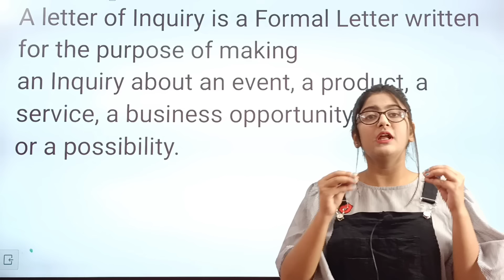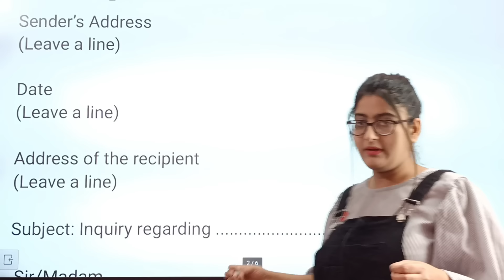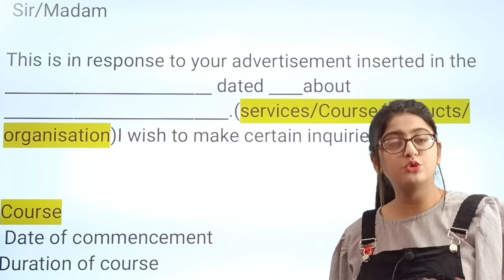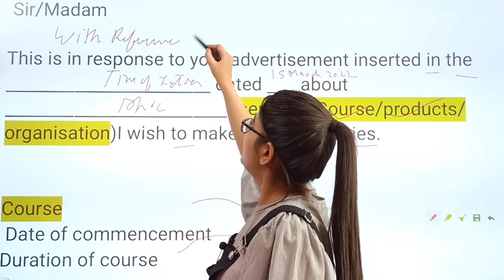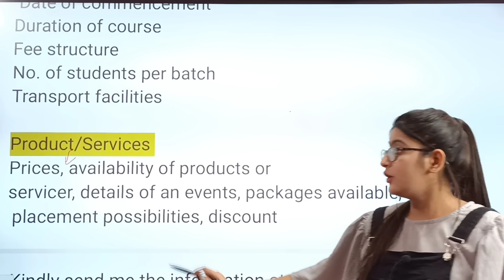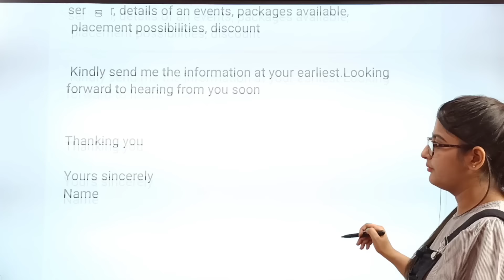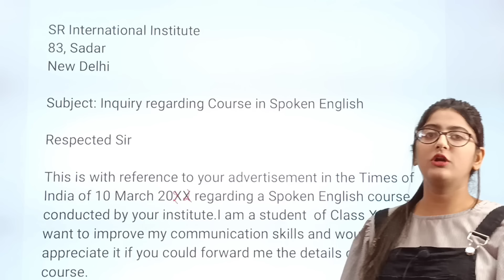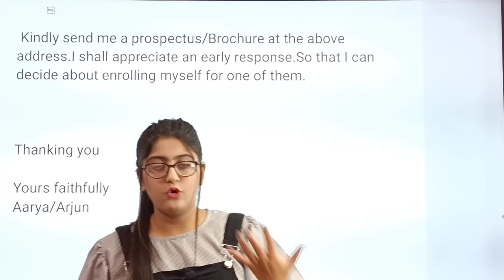Inquiry letter|Inquiry letter class 10|Inquiry letter class 10 term 2|Inquiry letter format